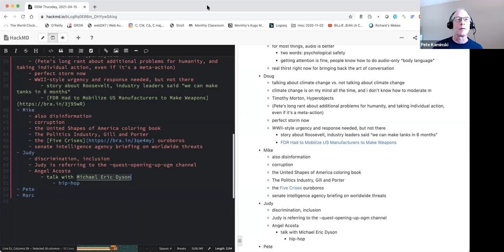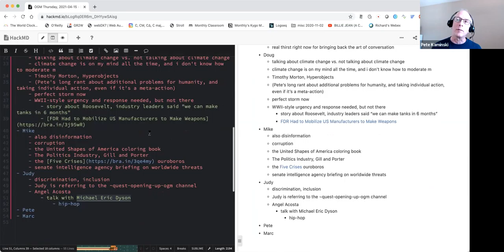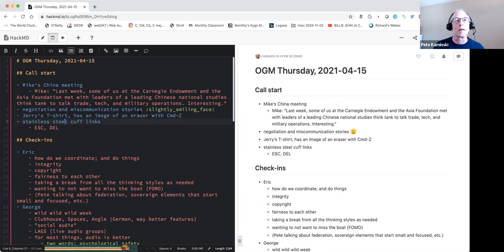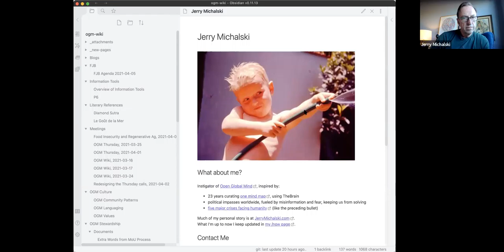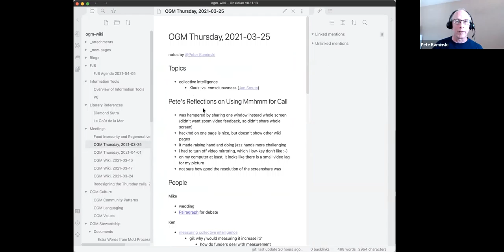2021-04-15 OGM Check-in Call